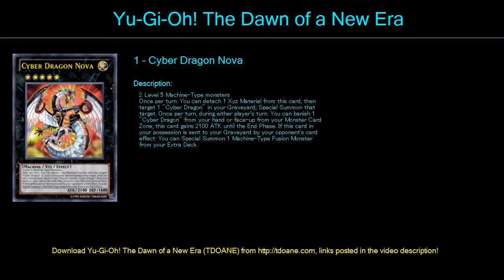Rang 4 Deck Profile May 2016